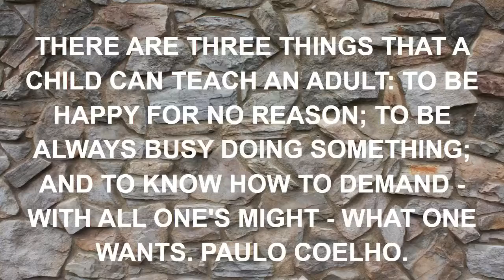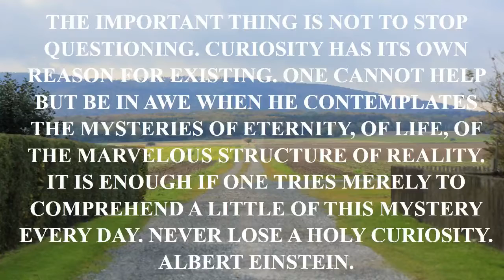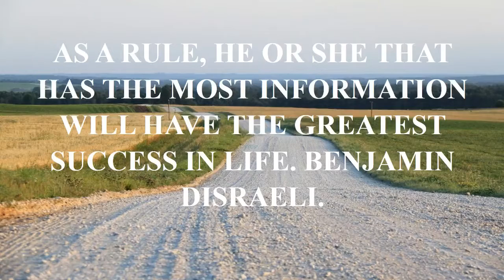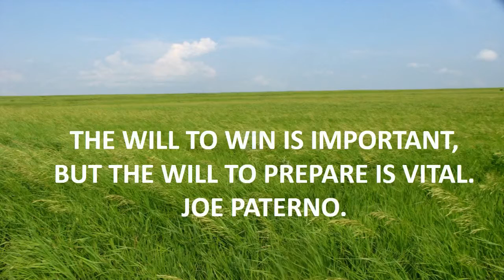quote music goodreads.mp4